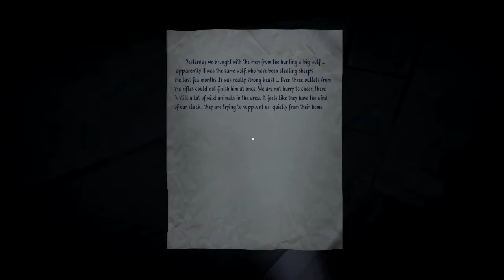||Dragon Walkthrough|| - 35MM - Village Fight